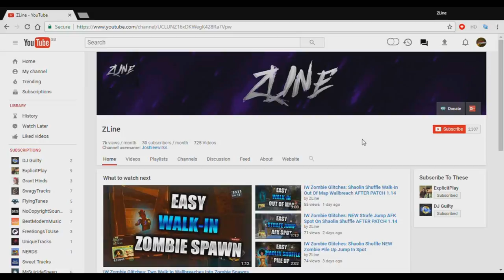Black Ops 3 Zombies Chronicles - NEW KINO DER TOTEN Walk-In DOGS Pile Up At Spawn (DLC5)